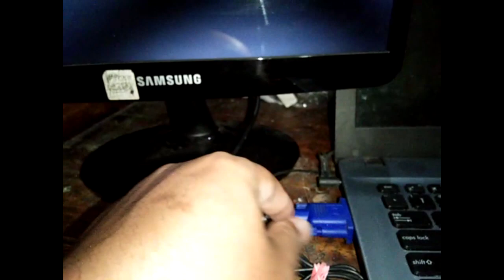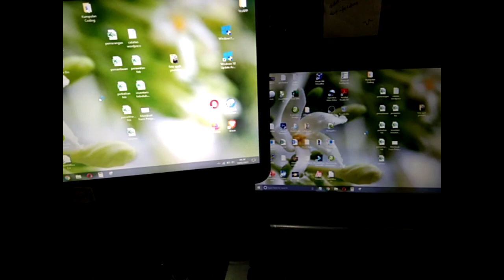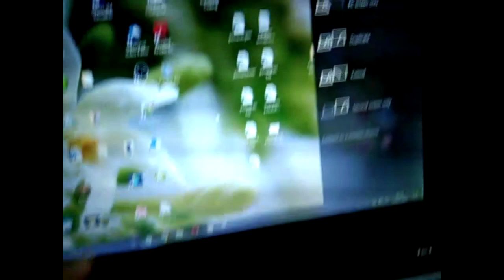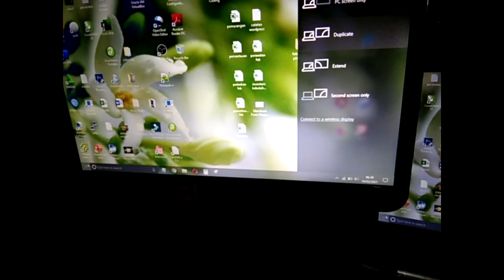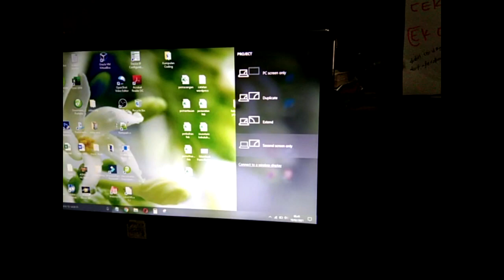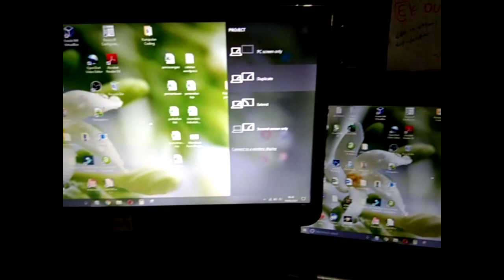cara Menyambungkan monitor lcd ke labtop dengan kabel RGB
video berikut adalah cara Menyambungkan monitor lcd ke labtop dengan kabel RGB